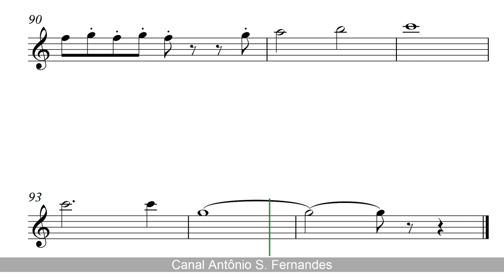Over The Rainbow - Swingado (Sheet Music) Alto Sax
The Pure Pitch Method - Perfect Pitch Ear Training

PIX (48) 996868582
Obrigado!
"Over the Rainbow" is a ballad composed by Harold Arlen with lyrics by Yip Harburg. It was written for the 1939 film The Wizard of Oz and was sung by actress Judy Garland in her starring role as Dorothy Gale. It won the Academy Award for Best Original Song and became Garland's signature song.
About five minutes into the film, Dorothy sings the song after failing to get Aunt Em, Uncle Henry, and the farmhands to listen to her story of an unpleasant incident involving her dog, Toto, and the town spinster, Miss Gulch (Margaret Hamilton). Aunt Em tells her to "find yourself a place where you won't get into any trouble". This prompts her to walk off by herself, musing to Toto, "Some place where there isn't any trouble. Do you suppose there is such a place, Toto? There must be. It's not a place you can get to by a boat, or a train. It's far, far away. Behind the moon, beyond the rain...", at which point she begins singing.

"Over the Rainbow" é uma balada composta por Harold Arlen com letra de Yip Harburg, tendo sido escrita para o filme The Wizard of Oz, sendo cantada pela atriz Judy Garland em seu papel de Dorothy Gale. A música ganhou o Oscar de melhor canção original e se tornando uma das canções mais famosas do cinema americano.
A música se tornou um marco da cultura pop americana sendo regravado por vários artistas e ganhando um grande número de covers desde a sua época de lançamento, seu impacto também foi reconhecido pelo American Film Institute indo parar na lista das melhores canções presente em filmes de todos os tempos.